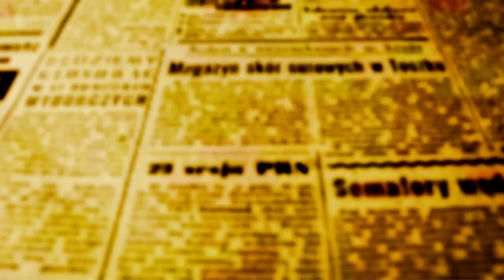“PPP e acordo com Sanepar estão entre principais projetos que se discutirá no 2º sem”, diz Hossokawa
Vereadores retomam sessões após recesso de 15 dias. “Minuta da PPP e acordo
com a Sanepar estão entre principais projetos que Câmara discutirá”, diz Hossokawa

A Câmara Municipal de Maringá retomou na manhã desta terça-feira, 1 de agosto, as sessões ordinárias que haviam sido interrompidas durante o recesso de 15 dias do mês de julho.

O presidente da Casa de Leis – vereador Mário Hossokawa (PP), recepcionou o prefeito Ulisses Maia que mais uma vez como faz habitualmente, participou da abertura dos trabalhos da Câmara em cada semestre Legislativo. Hossokawa disse em entrevista a OFATOMARINGA.COM que o recesso, é uma pausa breve que acontece somente nas sessões, mas que os trabalhos internos prosseguiram normalmente com atendimento ao público e resoluções de questões internas.

Questionados sobre as pautas que o Legislativo terá que votar no segundo semestre, o presidente destacou o projeto da Minuta da PPP da iluminação pública, que foi aprovada na Casa, e que teria sido apreciada pelo Tribunal de Contas que sugeriu modificações.

“Nós aprovamos a minuta da PPP com um condicional; que o projeto voltasse á Câmara junto com o edital para ser referendado. Agora essa Minuta já está na Casa com aval do Tribunal de Contas e logo entrará em pauta para ser votada”, disse Hossokawa.

Outro tema que Mário destacou, é o projeto do acordo entre o Executivo e a Sanepar que prevê indenização por parte da estatal ao município de R$ 300 milhões. “Vamos analisar e levar em consideração a importância de sua aprovação para a cidade, mas também a legalidade deste ato”, explicou o presidente.